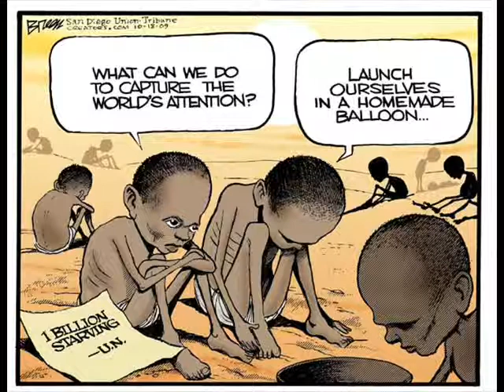Dubstep Hip Hop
The World's struggle with Poverty. Dubstep is a genre of electronic dance music that originated in South London, England. It emerged in the late 1990s as a development within a lineage of related styles such as 2-step garage, broken beat, drum and bass, jungle, dub and reggae.